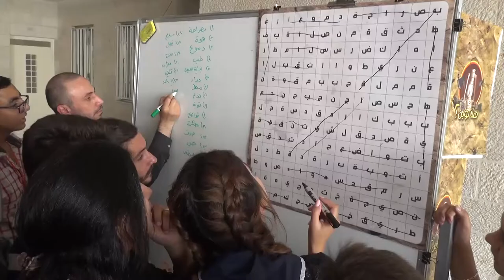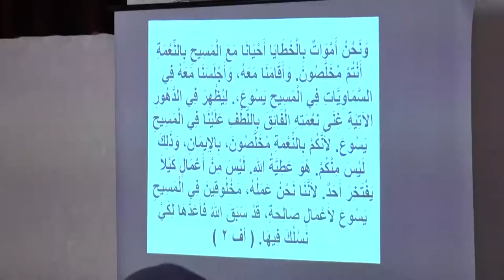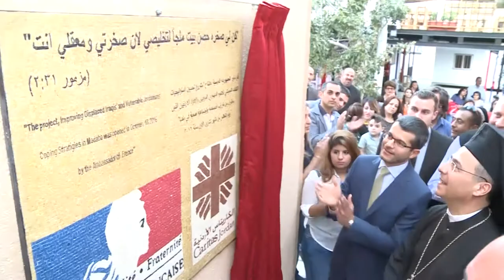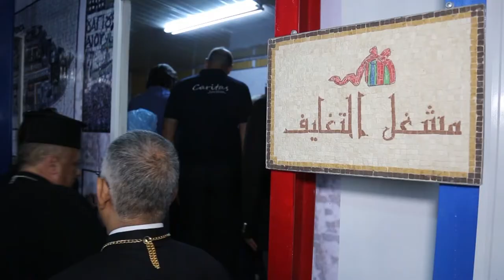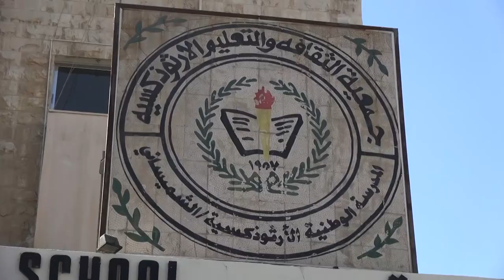نورسات الأردن : نشرة الأردن في أسبوع 14 / 10 / 2016